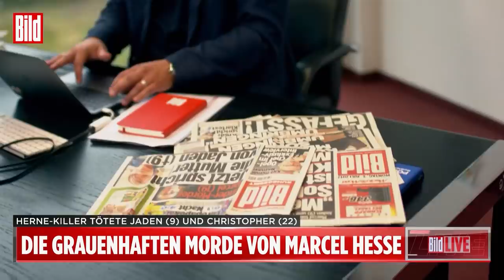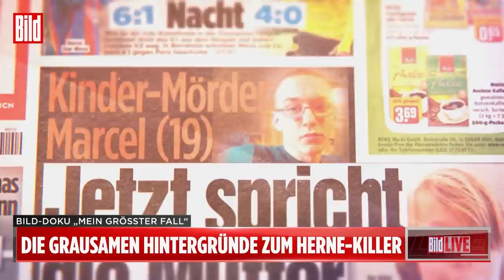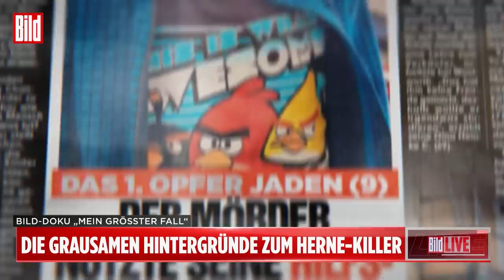Ein Kindermörder erklärt mir, warum er zwei Menschen getötet hat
„Ich schaffe Suizid nicht, also töte ich jemand anderes.“ Was die Bestie von Herne im Interview sagt, kannst du hier nachlesen

Am Dienstag um 22 Uhr siehst du die ganze Doku LIVE bei BILD im TV!

Es ist ein Fall, der Frank Schneider nie losgelassen hat. Nun hat ihn der Killer von Herne, ein bestialischer Kindermörder, zum Gespräch gebeten. Er will über eines der furchtbarsten Verbrechen seit Jahrzehnten sprechen. Zum allerersten Mal.  Marcel Heße (23) tötete im März 2017 den Nachbarsjungen Jaden (9) und seinen Internet-Bekannten Christopher (22) wie im Blutrausch mit mehr als hundert Messerstichen. Nach der ersten Tat, dem Mord an Jaden, übernachtet er bei einem Freund, dem er nichts vom Verbrechen sagte. Auch der Freund musste sterben. Hier findest du den Bericht von Frank Schneider aus dem Gefängnis – inklusive furchtbarer Interview-Einblicke. Was seine Mitinsassen über ihn denken, wie er sich im Gefängnis fühlt, warum er die Menschen tötete